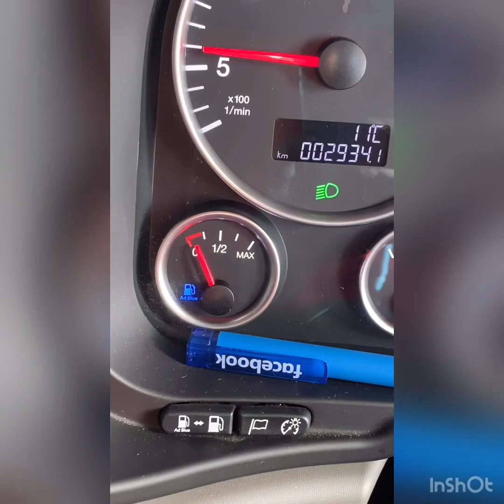Stoke 24/12/19 A day in a life of female ADR driver in UK XPO Logistics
Nice long run today - Stowmarket to Stoke on Trent